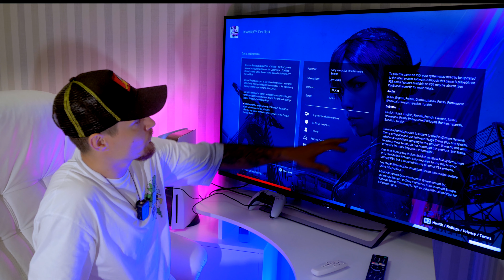PS5 В КОНЦЕ 2022 - ВСЕ ГОВОРЯТ ЧТО ОНА КИРПИЧ psstore ps5gameplay PS5 #2022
В этом видео стараюсь наглядно ответить что же там с PS5
Чего ждать и во что играть?